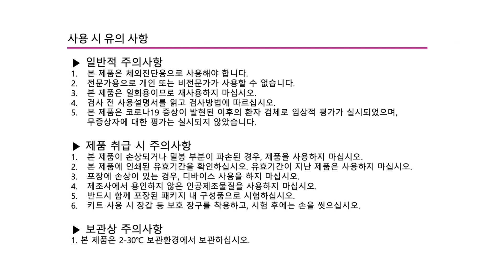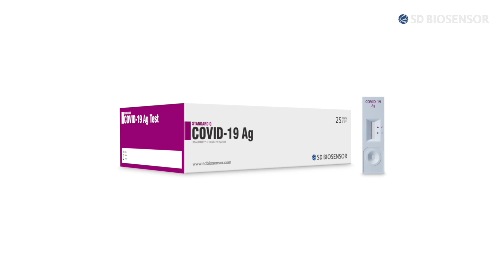코로나19 신속항원진단키트 STANDARD Q COVID-19 Ag test 사용방법 (전문가용 제품)